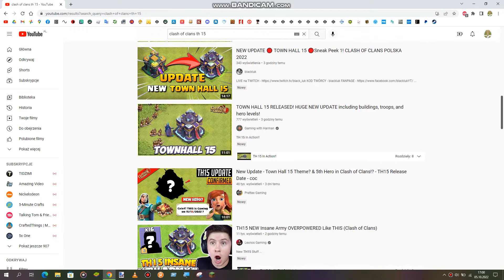Coc TH15 Coming Soon